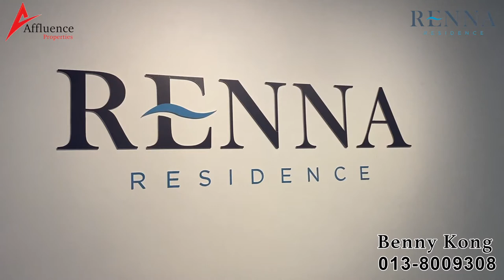𝐑𝐞𝐧𝐧𝐚 𝐑𝐞𝐬𝐢𝐝𝐞𝐧𝐜𝐞 𝐚𝐭 𝐭𝐡𝐞 𝐍𝐨𝐫𝐭𝐡𝐛𝐚𝐧𝐤 𝐢𝐬 𝐥𝐨𝐜𝐚𝐭𝐞𝐝 𝐧𝐞𝐱𝐭 𝐭𝐨 𝐓𝐮𝐧𝐤𝐮 𝐏𝐮𝐭𝐫𝐚-𝐇𝐄𝐋𝐏 𝐈𝐧𝐭𝐞𝐫𝐧𝐚𝐭𝐢𝐨𝐧𝐚𝐥 𝐒𝐜𝐡𝐨𝐨𝐥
𝟐𝟗𝟔 𝐮𝐧𝐢𝐭𝐬 𝐨𝐟 𝐑𝐞𝐧𝐧𝐚 𝐑𝐞𝐬𝐢𝐝𝐞𝐧𝐜𝐞 𝐚𝐭 𝐭𝐡𝐞 𝐍𝐨𝐫𝐭𝐡𝐛𝐚𝐧𝐤 𝐢𝐬 𝐥𝐨𝐜𝐚𝐭𝐞𝐝 𝐧𝐞𝐱𝐭 𝐭𝐨 𝐓𝐮𝐧𝐤𝐮 𝐏𝐮𝐭𝐫𝐚-𝐇𝐄𝐋𝐏 𝐈𝐧𝐭𝐞𝐫𝐧𝐚𝐭𝐢𝐨𝐧𝐚𝐥 𝐒𝐜𝐡𝐨𝐨𝐥❗️
𝐌𝐢𝐱𝐞𝐝 𝐃𝐞𝐯𝐞𝐥𝐨𝐩𝐦𝐞𝐧𝐭 𝐢𝐧 𝐊𝐮𝐜𝐡𝐢𝐧𝐠 𝐰𝐡𝐞𝐫𝐞 𝐞𝐯𝐞𝐫𝐲𝐭𝐡𝐢𝐧𝐠 𝐢𝐬 𝐚 𝐰𝐚𝐥𝐤𝐢𝐧𝐠 𝐝𝐢𝐬𝐭𝐚𝐧𝐜𝐞 𝐚𝐰𝐚𝐲 👯‍♂️🥰🥰
✅𝐋𝐮𝐱𝐮𝐫𝐢𝐨𝐮𝐬 𝐆𝐚𝐭𝐞𝐝 & 𝐆𝐮𝐚𝐫𝐝𝐞𝐝 𝐑𝐞𝐬𝐢𝐝𝐞𝐧𝐭𝐢𝐚𝐥 𝐀𝐫𝐞𝐚
✅𝐖𝐞𝐥𝐥 𝐏𝐥𝐚𝐧𝐞𝐝 𝐂𝐨𝐦𝐦𝐞𝐫𝐜𝐢𝐚𝐥 𝐒𝐡𝐨𝐩𝐡𝐨𝐮𝐬𝐞𝐬
✅𝐈𝐧𝐭𝐞𝐫𝐧𝐚𝐭𝐢𝐨𝐧𝐚𝐥 𝐒𝐜𝐡𝐨𝐨𝐥
✅𝐌𝐞𝐝𝐢𝐜𝐚𝐥 𝐂𝐚𝐫𝐞 𝐅𝐚𝐜𝐢𝐥𝐢𝐭𝐢𝐞𝐬
✅𝐂𝐥𝐮𝐛 𝐇𝐨𝐮𝐬𝐞
✅𝐅&𝐁 𝐃𝐫𝐢𝐯𝐞 𝐓𝐡𝐫𝐨𝐮𝐠𝐡
𝟐𝟗𝟔 间单位的 𝐑𝐞𝐧𝐧𝐚 𝐑𝐞𝐬𝐢𝐝𝐞𝐧𝐜𝐞  @ 𝐍𝐨𝐫𝐭𝐡𝐛𝐚𝐧𝐤 就坐落在 𝐓𝐮𝐧𝐤𝐮 𝐏𝐮𝐭𝐫𝐚-𝐇𝐄𝐋𝐏 国际学校的隔壁 ‼️
价格从  𝐑𝐦𝟑𝟐X,XXX
𝐓𝐲𝐩𝐞 𝐀 | 𝐒𝐭𝐮𝐝𝐢𝐨 工作室单位| 1 车位
𝐓𝐲𝐩𝐞 𝐁 | 𝟏 + 𝟏 房式| 1 车位
𝐓𝐲𝐩𝐞 𝐂 | 𝟐 房式| 2 车位
𝐓𝐲𝐩𝐞 𝐃 | 𝟑 房式| 2 车位
𝐓𝐲𝐩𝐞 𝐄 | 𝐒𝐭𝐮𝐝𝐢𝐨 工作室单位 + 𝟐 房式| 2 车位
古晋最具革新性的一项综合性发展计划一切都在步行距离之内👯‍♂️🥰🥰
✅豪华的门守卫住宅区
✅精心策划的商业店屋
✅国际学校
✅医疗设施
✅私人俱乐部
✅免下车餐饮料中心
✅及更多其它 。。。
任何询问，请联络以下电话号码或点击以下链接：-
Benny Kong
𝗥𝗘𝗡𝟯5131
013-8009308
𝗔𝗳𝗳𝗹𝘂𝗲𝗻𝗰𝗲 𝗣𝗿𝗼𝗽𝗲𝗿𝘁𝗶𝗲𝘀
𝗜𝗯𝗿𝗮𝗰𝗼 𝗦𝗮𝗹𝗲𝘀 & 𝗠𝗮𝗿𝗸𝗲𝘁𝗶𝗻𝗴 𝗔𝗴𝗲𝗻𝘁